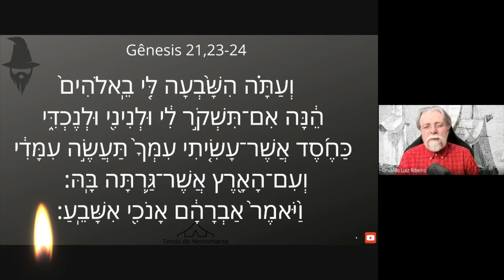1986. Gênesis 21,23-24. Abimelek chama Abraão na chincha: jura que vai ser sujeito homem, Abraão!